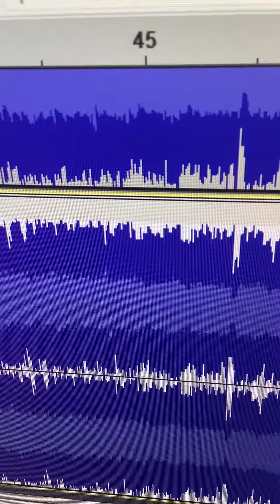PB&J Otter Theme Song in G Major Reversed